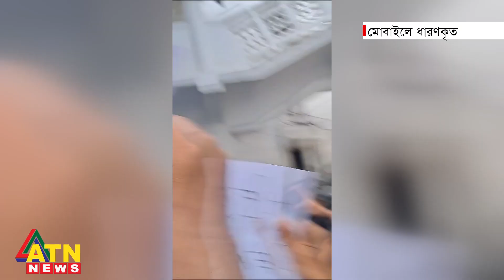হাইকোর্টে বিএনপিপন্থী আইনজীবীদের 'তোপের' মুখে ইইউ প্রতিনিধিরা | EU Representative | BNP | ATN News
হাইকোর্টে বিএনপিপন্থী আইনজীবীদের 'তোপের' মুখে ইইউ প্রতিনিধিরা | EU Representative | BNP Lawyer | Highcourt | ATN News